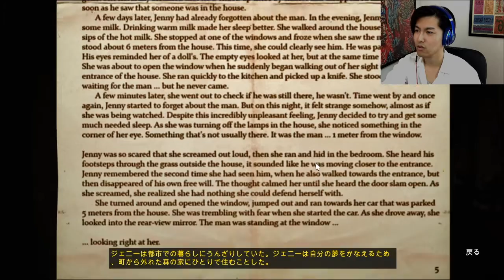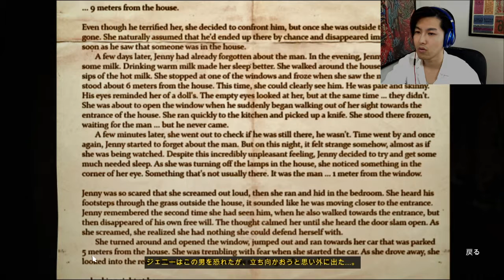ホラー 実況 Decay the mare プレイ #3 輪っか の謎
ホラー ゲーム Decay the mare を 実況 プレイ しました。 今回は あの輪っかの謎がメインになります。そして、あの 赤い蝶 の 扉 がついに開く。そこには謎の バッグ が！
みんな UNITE してね！
UNITE する=いろんな意味
例えば、動画 を見る、チャンネル登録 する、コメント する、シェア する、ブログ を見る、ツイッター でフォローする、フェイスブック でいいねやシェアをするなどなど

GPH はGamePlayerHide の略です。
意味はゲームする Hide っていうシンプルなものですよ＾＾
ぜひ Hide って呼んでね！

◯GPH の ライブ を見るなら Kamcord
インストール リンク！

◯GPH の LINE公式アカウント はこちら！
友達 になってください！

GPH とつながる SNS へは
コチラからアクセス！

◯アメブロ でブログ をCheckしてね！
◯instagram で 写真 や サムネイル を 楽しんでね！

◯ Decay the mare ってどんなゲーム？
有名な Decay シリーズのクリエイターによる新しい心理ホラーアドベンチャーゲームの始まりです。
麻薬中毒患者であるサムは、麻薬を絶って自分のみじめな生活を打開するため、「リーチング・ドリームズ」と呼ばれる組織に入ります。ですが最初の夜、歯車が何か大きく狂い、終わりのない悪夢から抜け出せなくなってしまいます…
Decay – The Mare は3D の心理ホラーアドベンチャーであり、また Resident Evil や Silent Hill といったゲーム、Phantasmagoria、The 11th Hour、Gabriel Knight といったホラーアドベンチャーゲームへのオマージュでもあります。

この人を惹きつけるハイテンションのアドベンチャーは、サムの旅に終わりをもたらす限定版第三章を含めて、初めて 1 パッケージでまとめてご購入いただけます。
Decay の開発者である Shining Gate Software は、スウェーデンのストックホルムにある小さなインディースタジオです。このスタジオは、Battlefield フランチャイズでの DICE や Electronic Arts とのコラボレーションでよく知られています。独自開発の Decay シリーズは、複数のプラットフォームでリリースされています。